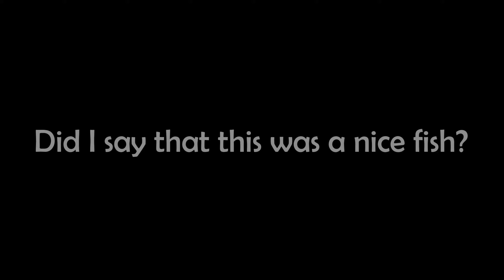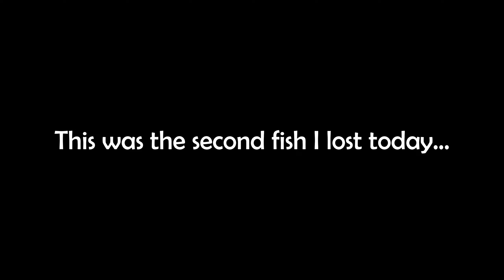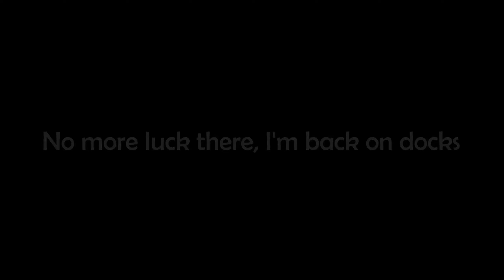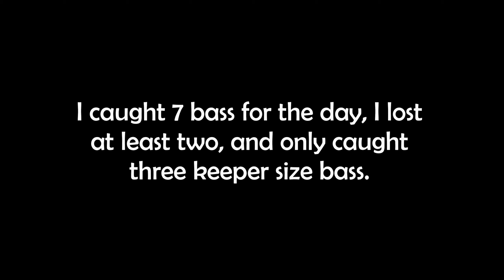I got Lost in a Storm, at Lake Norman, Can I Find My Way?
Bass Fishing at Lake Norman and Lost in a Storm - Lake Norman, North Carolina 7/5/22